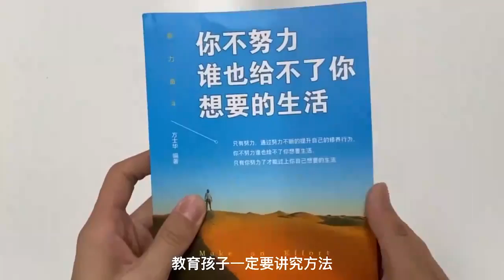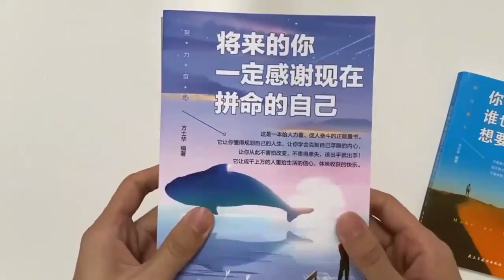小伙辞去工作，每天却还是早出晚归，背后原因令女友气愤丨爱保